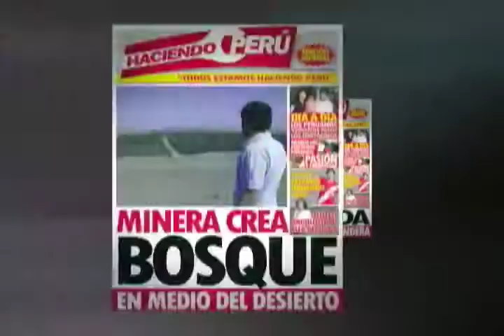Jóvenes de Huaycán (parte 3) - prog36-09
Reportaje: Jóvenes de Huaycán (parte 3)
Clip Bhorka Dávila
Bloque 3